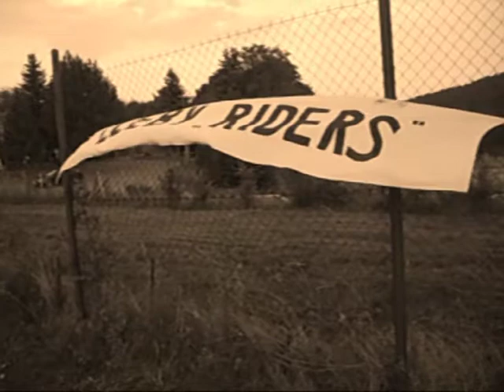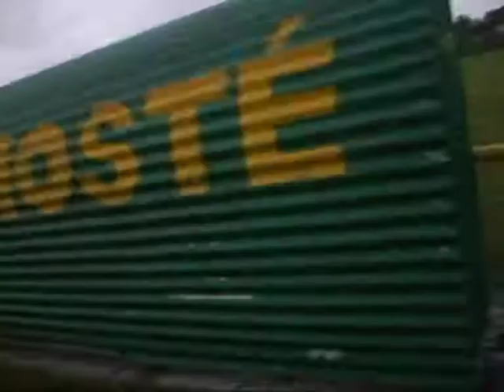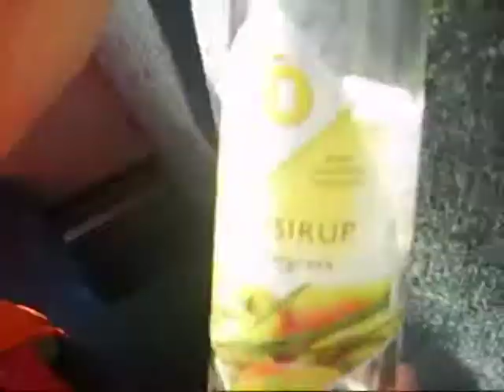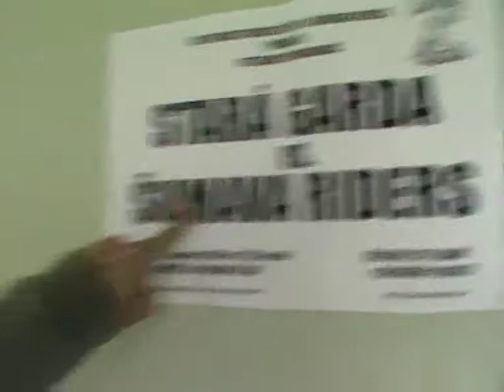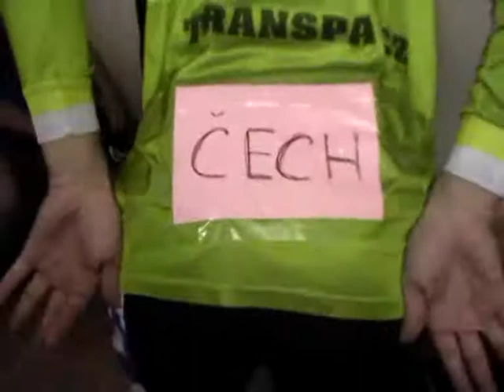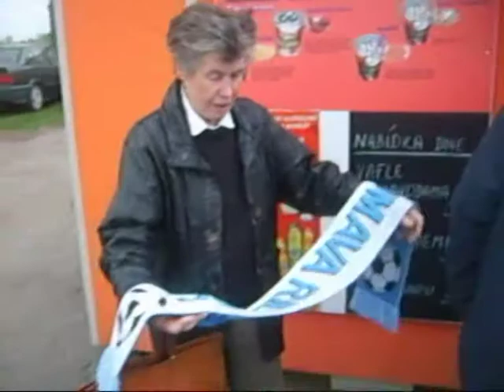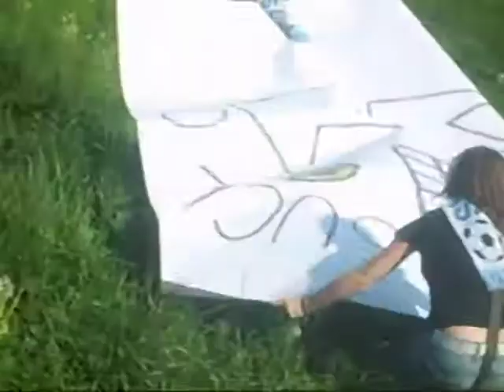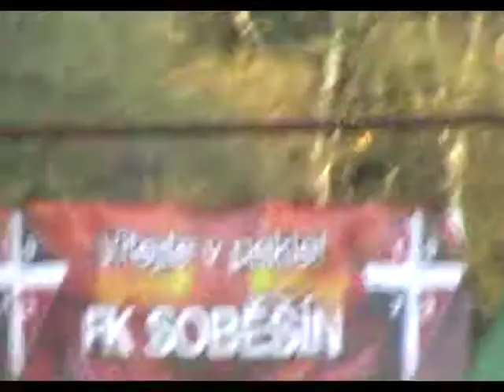Šumava Riders - Žlebští fanoušci v akci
Žlebští hooligans Spartaku Žleby z období 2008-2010